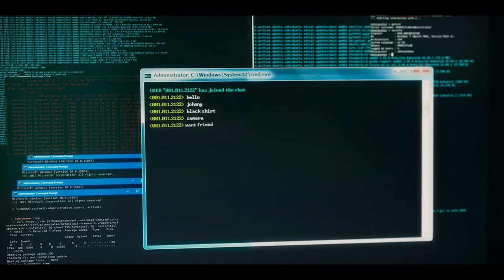Phobias Trailer | Alexis Knapp, Charlotte McKinney, Lauren Miller Rogen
Phobias Trailer | Starring Alexis Knapp, Charlotte McKinney, Lauren Miller Rogen

Five dangerous patients, suffering from extreme phobias at a government testing facility, are put to the ultimate test under the supervision of a crazed doctor and his quest to weaponize fear.

Directors Camilla Belle, Maritte Lee Go, Joe Sill
Writers Camilla Belle, Broderick Engelhard, Maritte Lee Go